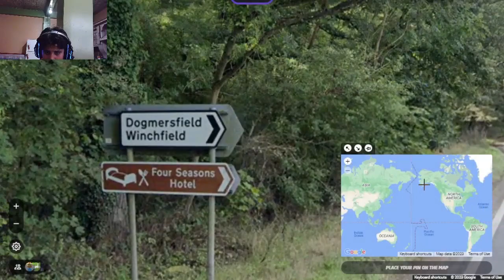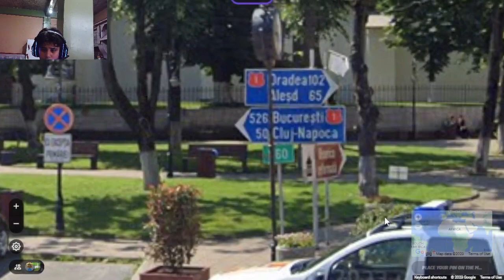INSANE Geoguessr Gameplay